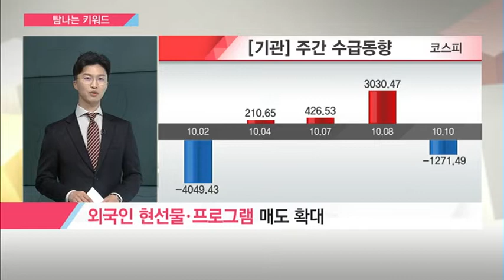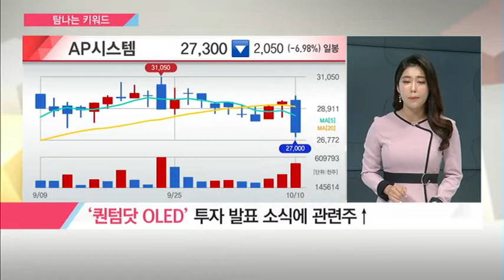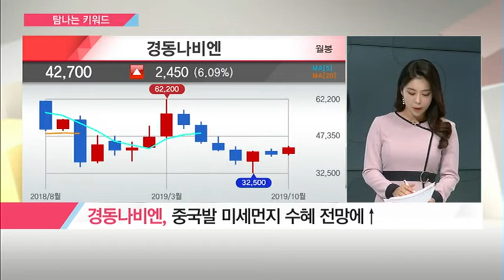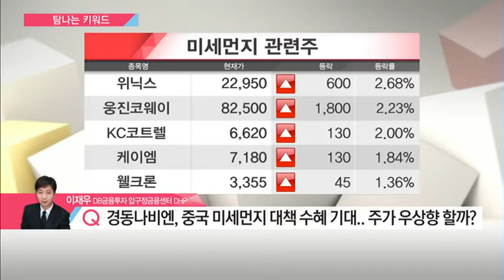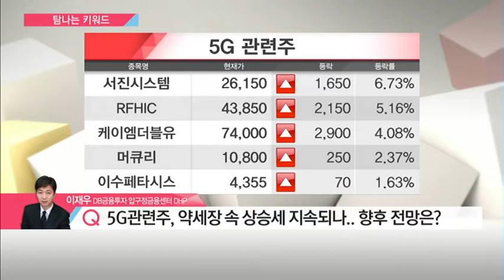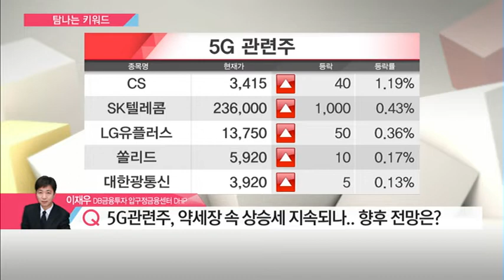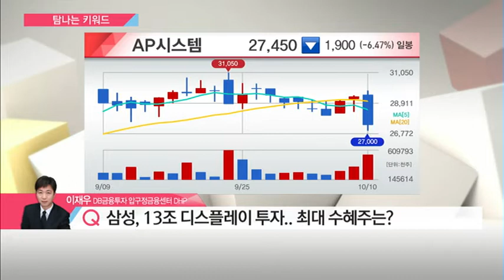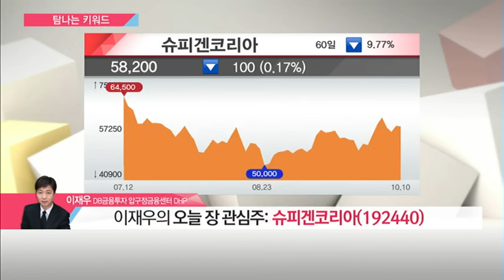[탐나는 키워드] 이재우의 오늘 장 관심주 : 슈피겐코리아(192440) / (증시, 증권)